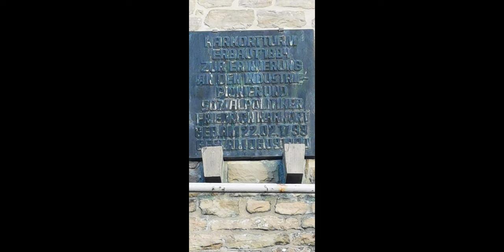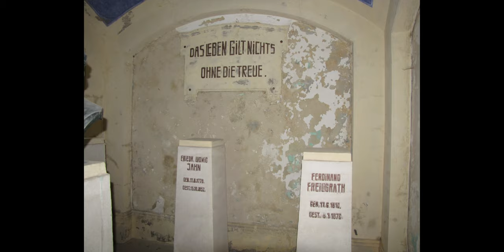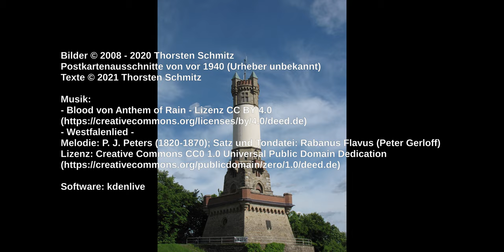Der Harkortturm in Wetter (Ruhr)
Der 1874 auf dem ursprünglich Alten Stamm genannten Berg errichtete Turm wurde zu Ehren des Industriepioniers Friedrich Harkort erbaut. Der Berg wird heute offiziell Harkortberg genannt.